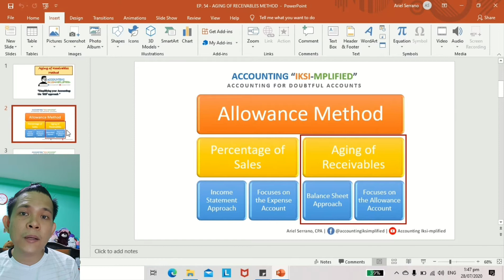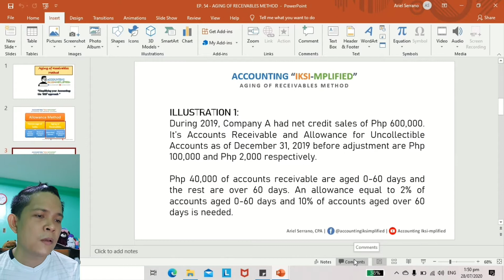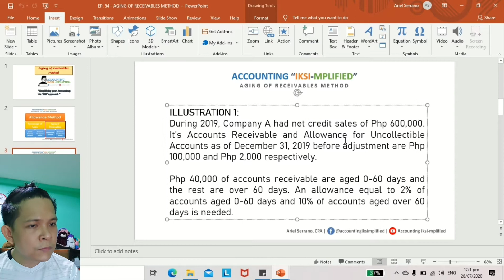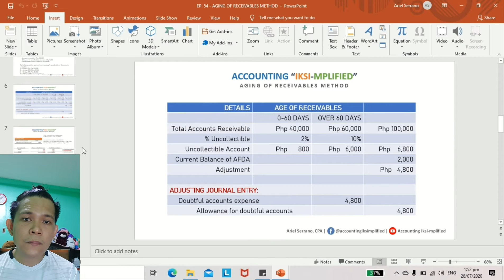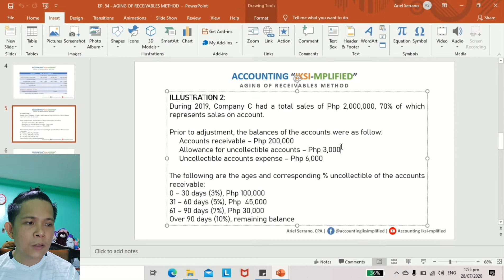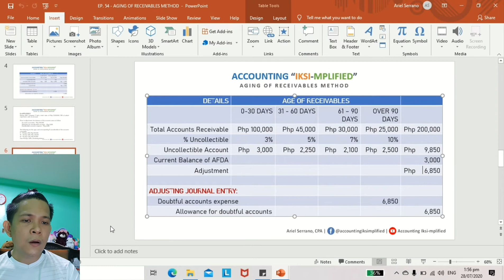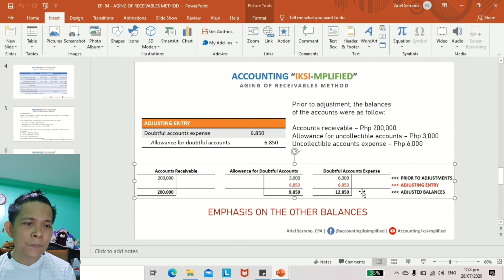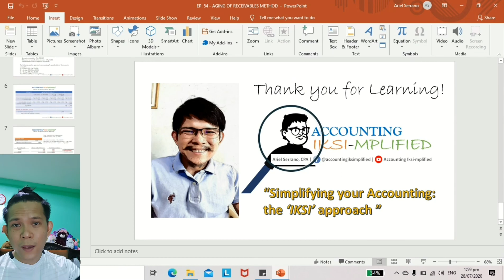Aging of Receivables Method | v2020 (Ep. 54)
Computing for Doubtful Accounts Using the Balance Sheet Approach